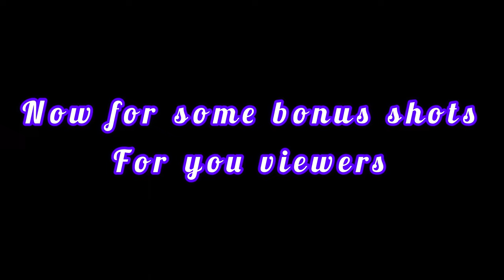Gloucester and Warwickshire railway diesel gala 8th July 2023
Gloucester and Warwickshire railway Diesel gala 2023 featuring there mainly hime fleet of diesels and 1 visitor engine. Filmed at Cheltenham racecourse with the weather being rainy first thing then clearing up and another spell of wet weather came in into the evening.

Visitor engine is the class 25 no D7659 from peak rail.

Home fleet no
45149
5081 class 24
20137
Class 37s D6948 British rail green, 37215 British rail blue.
47376 freightliner grey named freightliner 1995

Bonus clips
Transport for wales 150259 Cheltenham spa
GWR 158745 Cheltenham spa
LSL 47s nos 47712 scot rail livery named Lady Diana Spencer and Intercity swallow livery 47828 working kingswear for Dartmouth back too Wolverhampton at Bristol Templemeads.